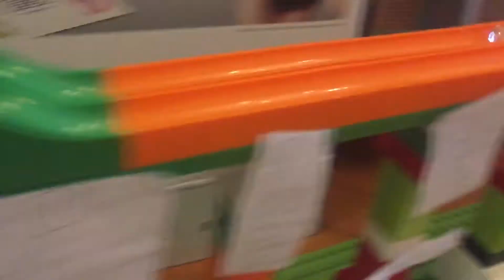Marble Elimination Drag Race series Parallel Track of he Marble Elimination series Round 0 Heat 000